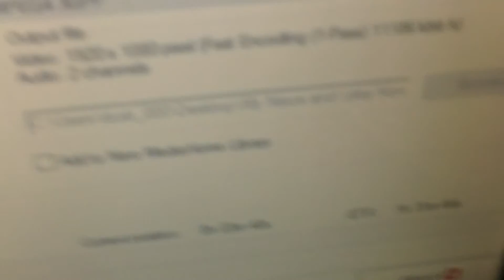Spring is here!!! Vlog #5??